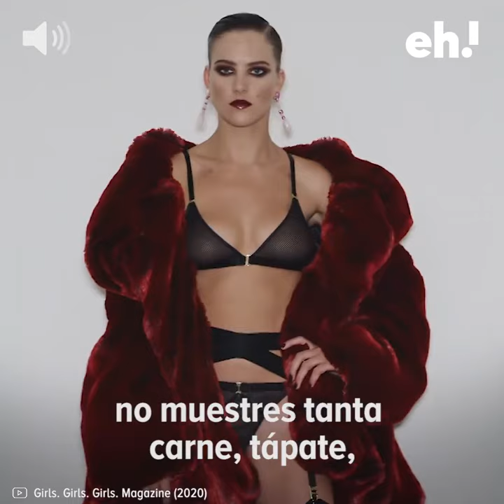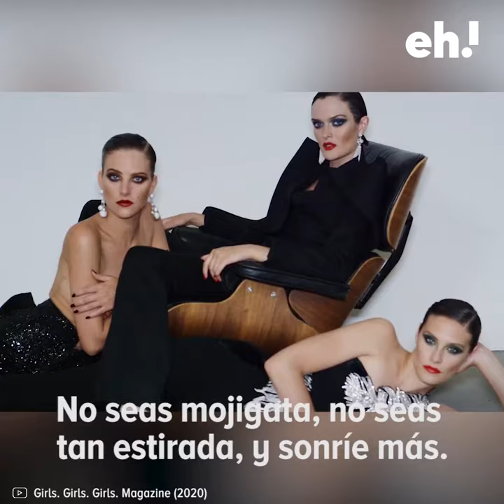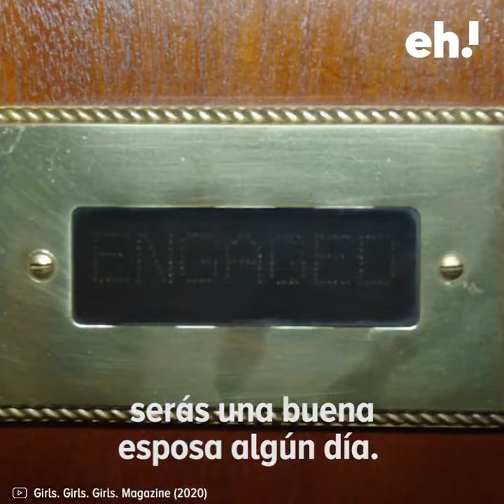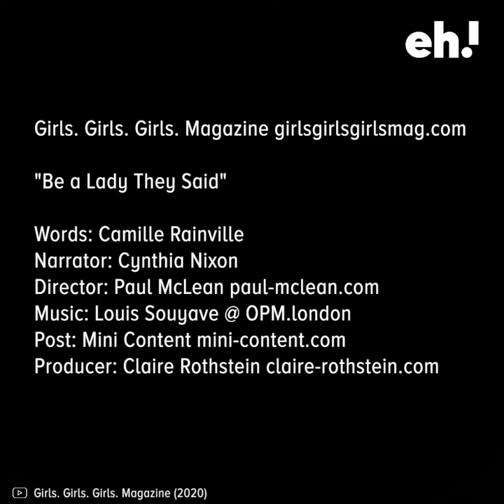Be a lady they say